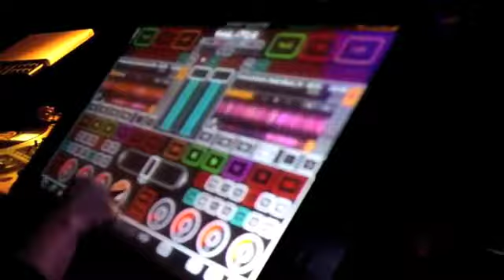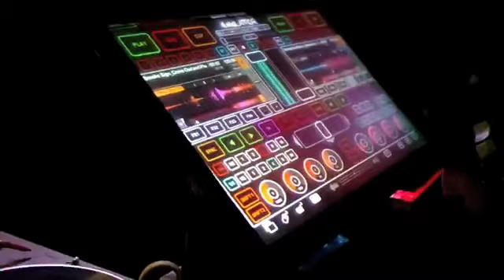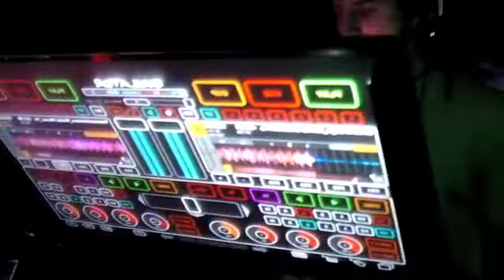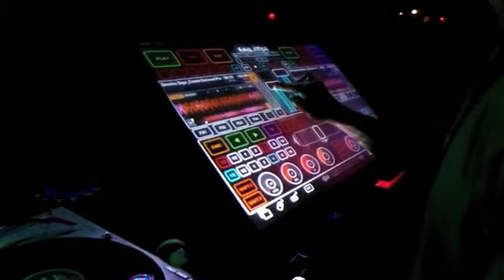Dj ÄnimÄ on Emulator (Décembre 2011)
Dj ÄnimÄ on Emulator @ Saphir Club (Soirée Dj School Montreal, Décembre 2011)